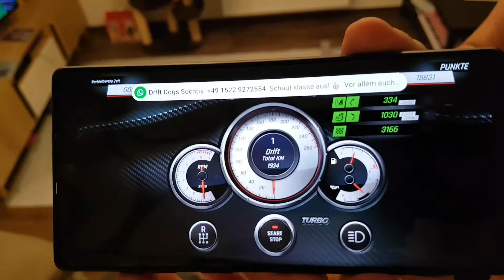Dr!ft Season 4 Lauf 4 18997